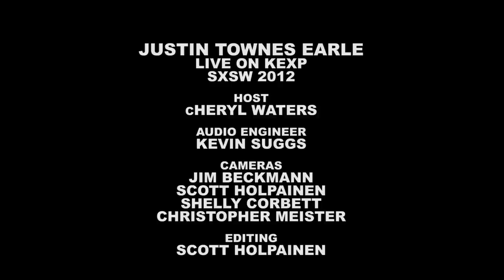Justin Townes Earle - Unfortunately, Anna (Live on KEXP)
Justin Townes Earle performs Unfortunately, Anna" live on KEXP from the SXSW Radio Day Stage. Recorded 3/17/2012.

Audio: Kevin Suggs
Cameras: Jim Beckmann, Shelly Corbett, Scott Holpainen & Christopher Meister